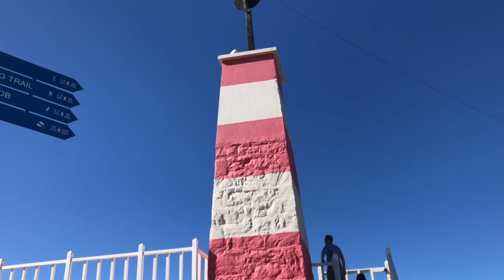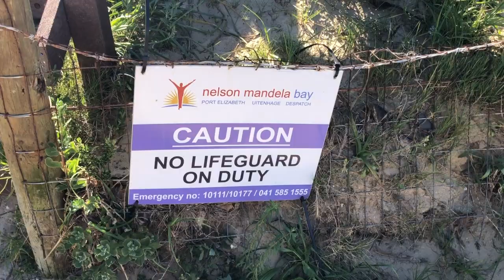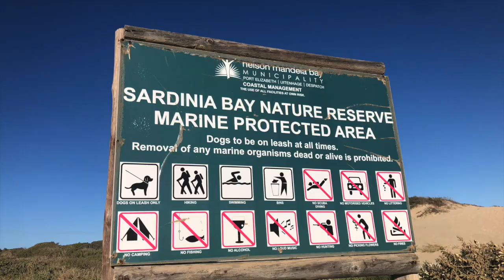Die Roete van die Cloetes - Port Elisabeth (tweede video)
In Augustus 2019 het ons die hele maand in Port Elisabeth gebly.
Hier is ons tweede video van ons maand daar :-)